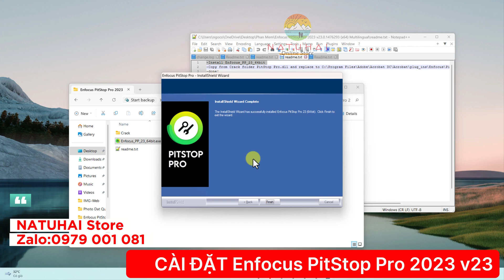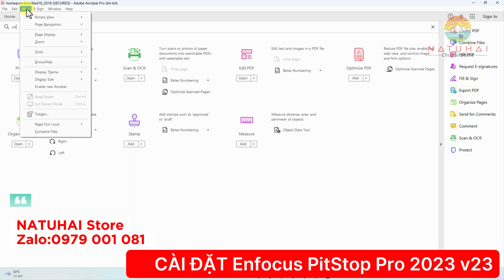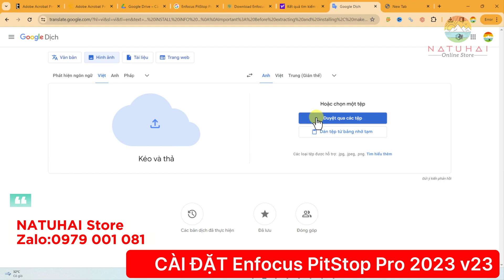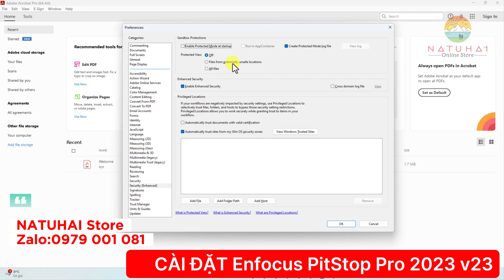Cài đặt Enfocus PitStop Pro 2023 v23 | Install software Enfocus PitStop Pro 2023 v23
🍁 VIDEO BÌNH FILE IN NHANH

🍁  MAILBOX
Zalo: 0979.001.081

♥️ Chân thành cảm ơn các Bạn đã luôn ủng hộ và đồng hành cùng NATUHAI Store ♥️